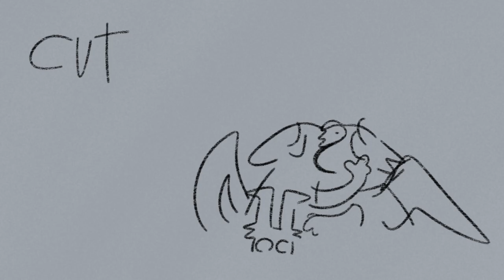Hole Dwelling map part 15 + 19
Its done! And I worked the hardest on this part because it didn't have a Stressful deadline and the host was very nice and understanding. I really loved making this! Plus, you get the back story of rowdan. And, if you watched you already know bobos back story. Happy to work with this Gentleman again. Love to join any maps they do in the far Future!